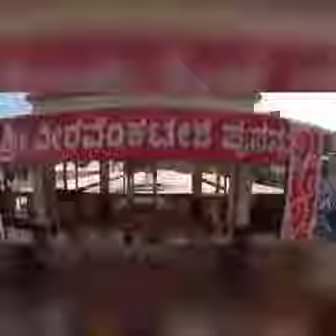kodial tera gammath 😊